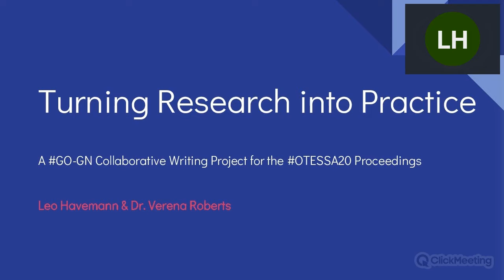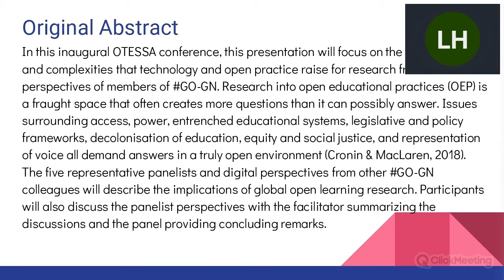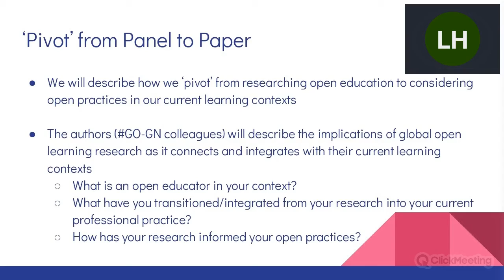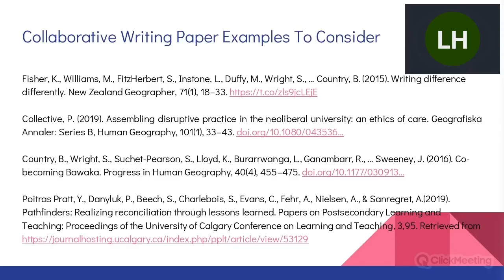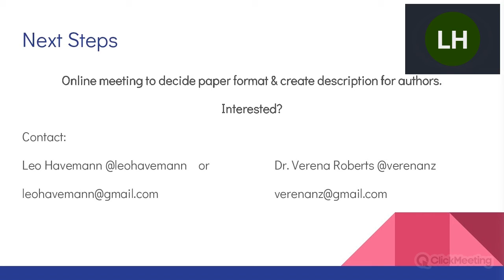Mini-Presentations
Turning Research into Practice: A GO-GN Collaborative Writing Project for the OTESSA20 Proceedings (Verena Roberts, EdD & Leo Havemann, OU) was part of the 'open session' mini-presentations at the GO-GN mini-seminar on 31 March 2020.